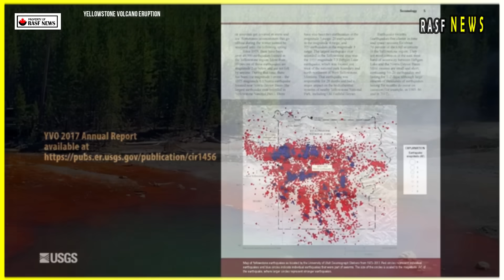Horrible: Live Footage of Big Eruption in Yellowstone National Park Spewing hot mud down to sidewalk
Yellowstone National Park is renowned for its geothermal wonders, but it's the threats beneath its surface that draw attention. Events like the Black Diamond Pool eruption and recent seismic activity at Steamboat Geyser remind us that the park is a vulnerable place. This article examines Yellowstone's spectacular hydrothermal activity and its scientific significance.

Perhaps the largest eruption of 2024 was a hydrothermal implosion at Black Diamond Pool in Biscuit Basin. This event sent steam, water, mud, and rocks several hundred feet into the air, shaking the park and triggering alarms. The eruption startled visitors, who rushed to evacuate.